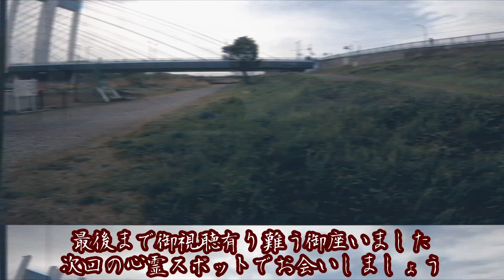ホラー【心霊スポット】首吊りが発見された跡 幽霊が現れるようになった橋 是政橋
動画編集ソフト
DaVinci Resolve(ダビンチリゾルブ)

Hohem iSteady Mult

SONY a6500